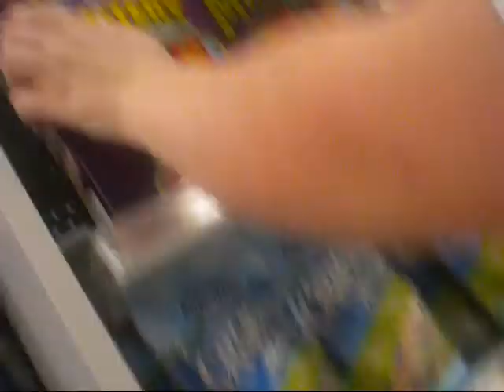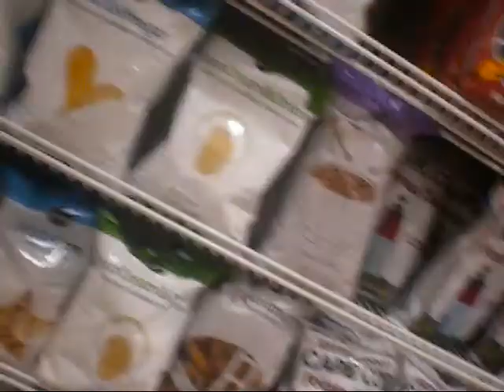emily and alli at publix (fast motion)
this is our publix adventure but in fast motion